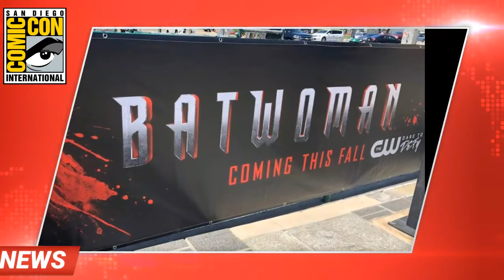es la mejor serie del Arrowverse panel